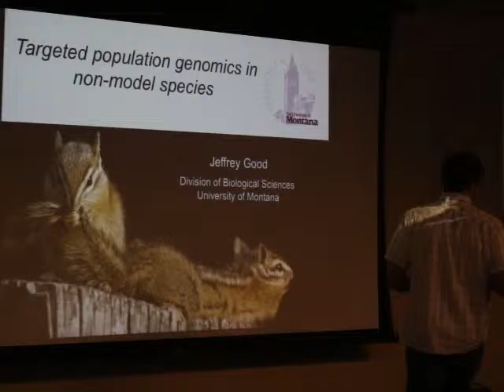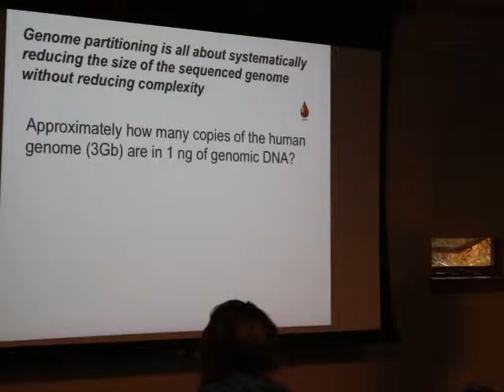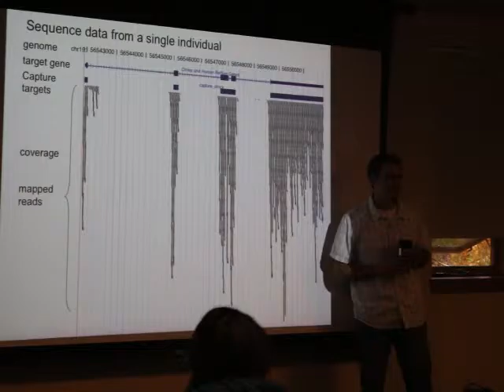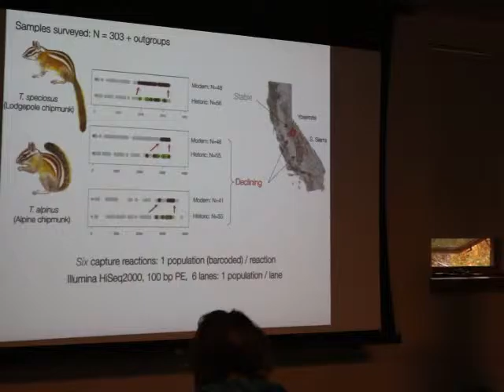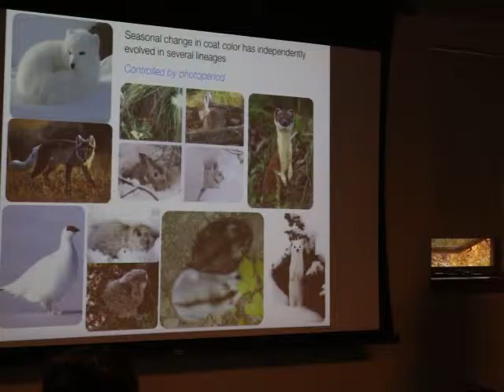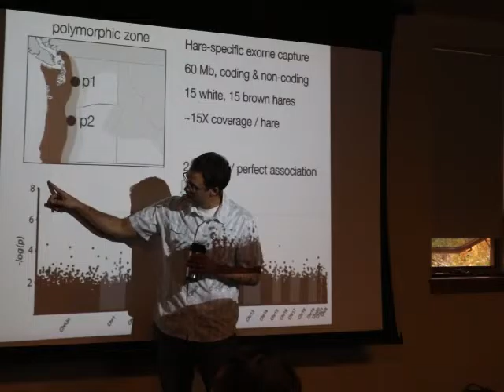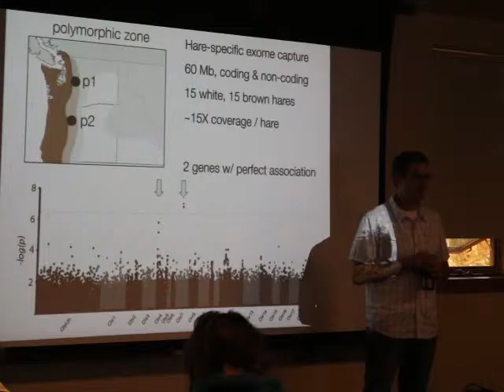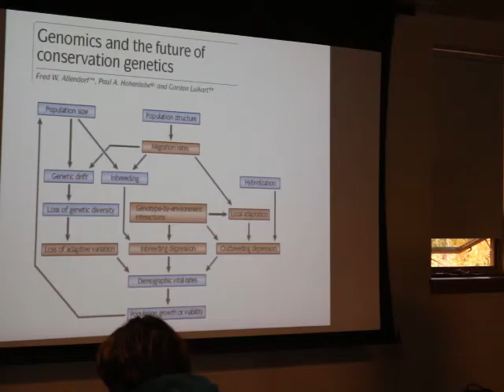Jeff Good 9-2-15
"Targeted population genomics in non-model species" presented by Jeff Good, University of Montana. ConGen 2015